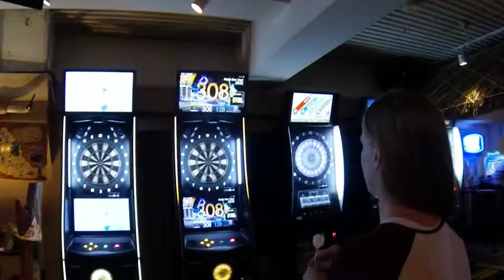JAPAN 2015 Team Kiki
Trip to Japan 2014/15